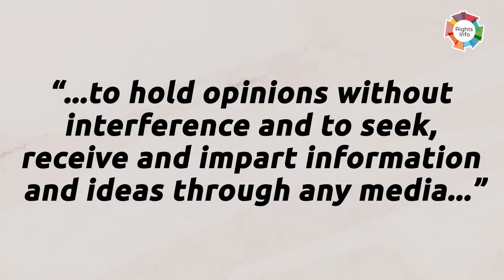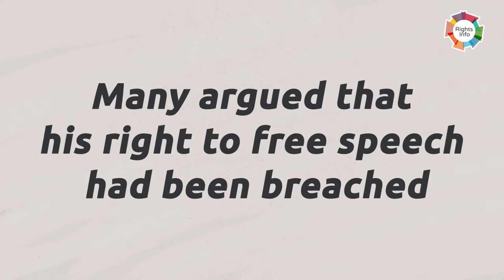What is free speech?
Should we be allowed to say anything we like, even if it offends others?

Freedom of speech has been called the “lifeblood of democracy”. It means we can hold and express opinions and ideas, and criticise people in positions of power.

But the right to free expression is not a unlimited. This video explains why.